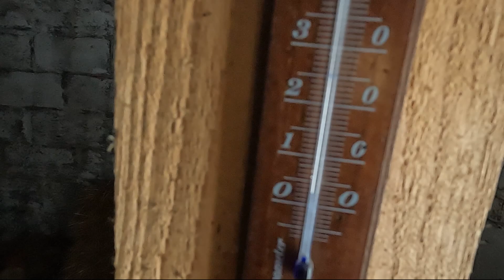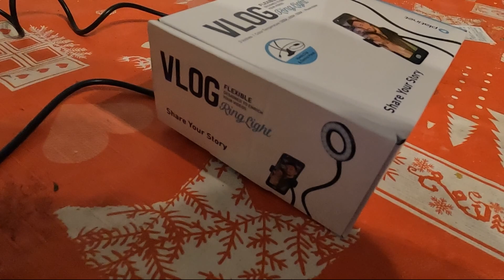Reakcja kur na powrót Perełki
Perełka już całkiem wraca do zdrowia, odwiedziła nawet kury